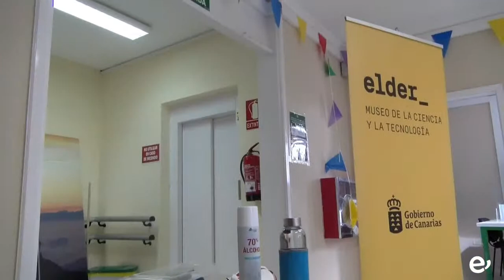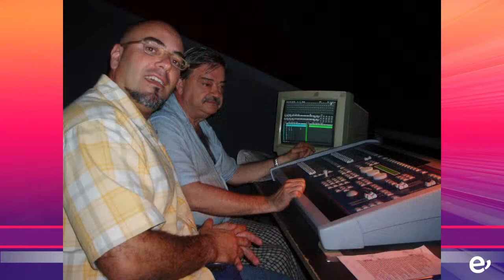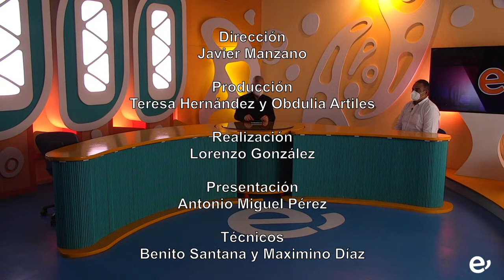SURESTE CONTIGO. 6-4-2021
Programa 84 emitido el 6 de abril de 2021